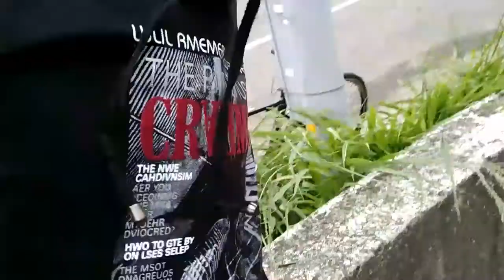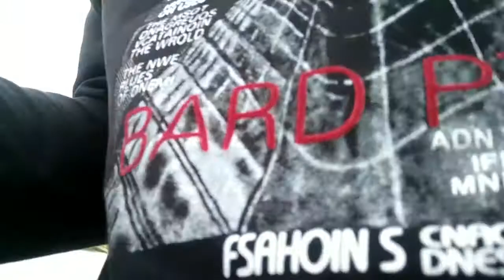Straik ngak ada habisnya